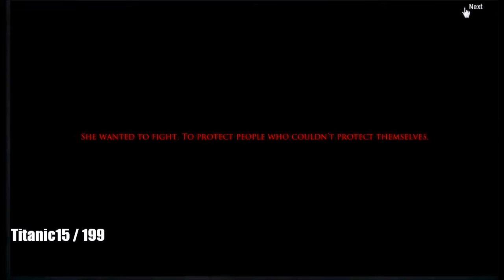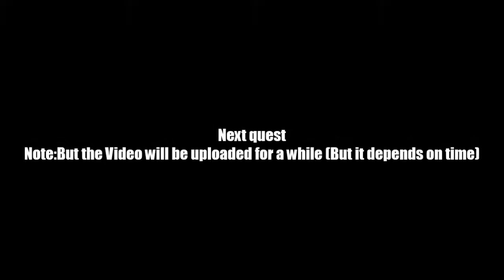AQ Worlds "Gotcha!" (Quest)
Quest:Gotcha!

NPCs:Fethor

Monster List:None

Turn in:Look Behind the Curtain x1

Equipment Won:None